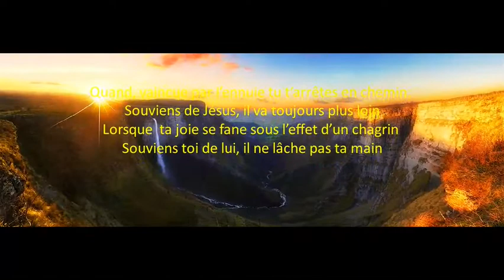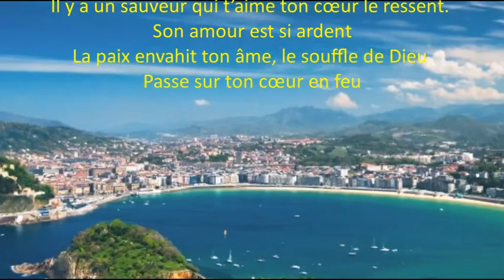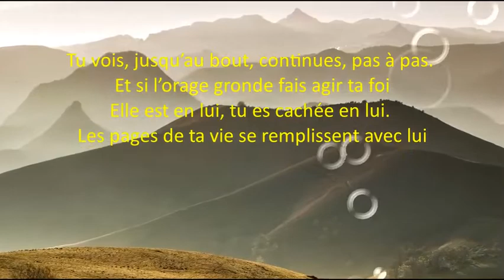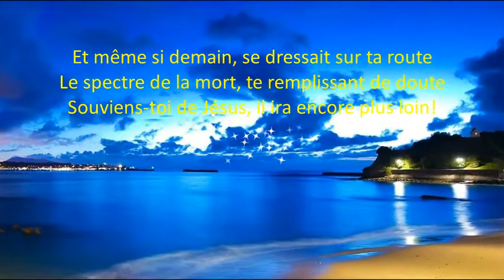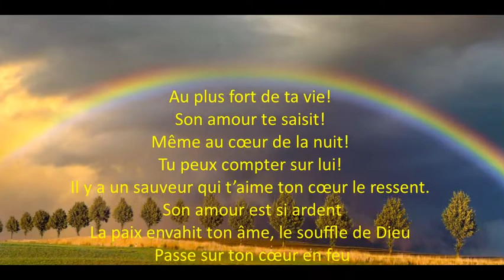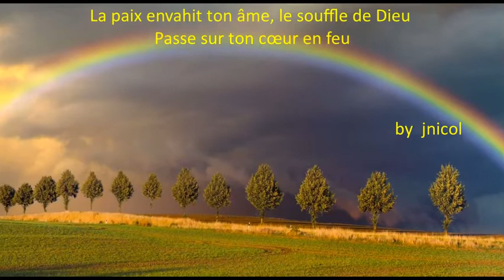toujours plus loin (Jnicol)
(Compo-Piano-Guit-Arrang: Jnicol)